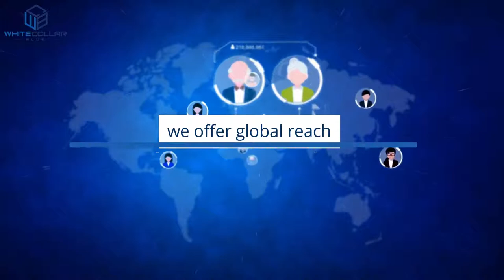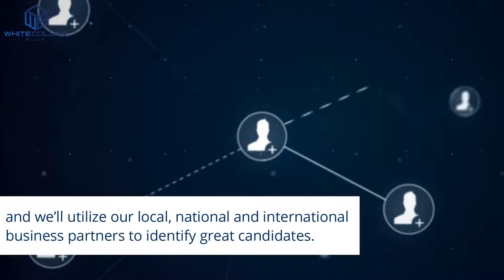Finding The Right Candidate with WhiteCollarBlue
Finding the right candidate can be a long, frustrating process and difficult whether your needs are local, national or international. Even international search.

If you are like most employers, your global talent search needs are occasional or even rare. We are seeing more companies surprised by sudden requirements driven by things like
1. Growing sales coverage needs
2. International distribution
3. Supply chain creation
4. Raw materials sourcing
or many other one of a kind situations.

In addition to local and national coverage we offer global reach that is easy to access and always available should you need it.

As a member of NPAworldwide, our firm partners with more than 500 specialist agencies around the world to ensure your expectations are met. We are your single point of contact, providing the service and professional experience you expect.

And through NPAworldwide partners we have the capability to service your recruitment needs. Every role, Any location, All industries.

Simple, Streamlined and Successful. A single point of contact, a world of possibilities.